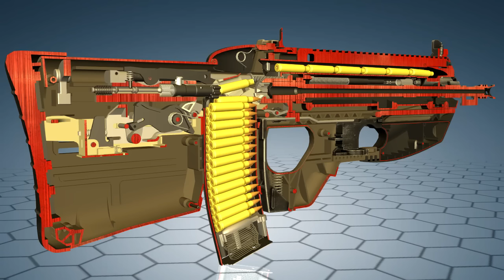How does FN F2000 rifle work?